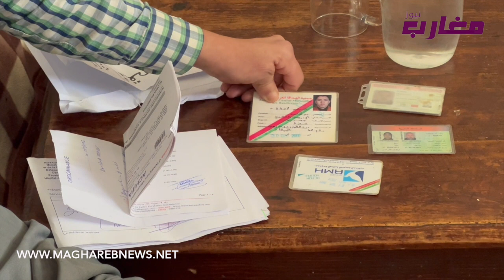بوشعيب ما كيمشيش على رجليه دارت به الدنيا "شوفو كيفاش"